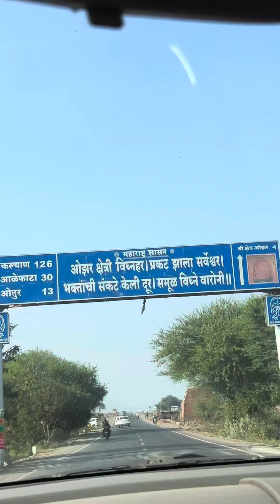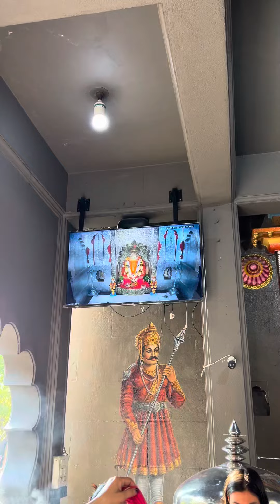ओझरचे गणपती बाप्पा | विघ्नहर | Mini Vlog |Aniket Kanse